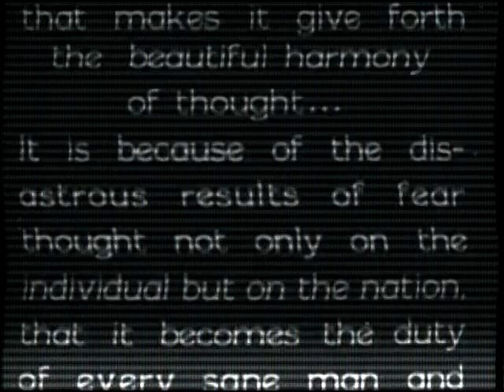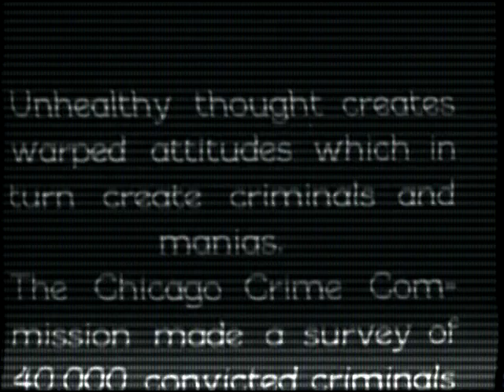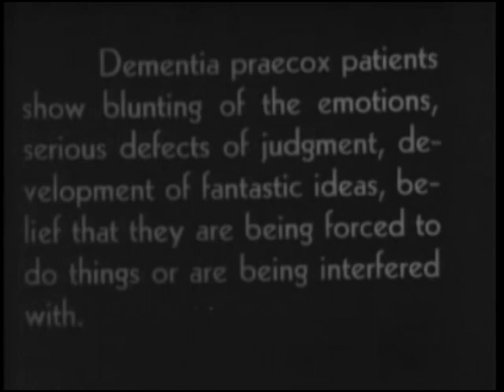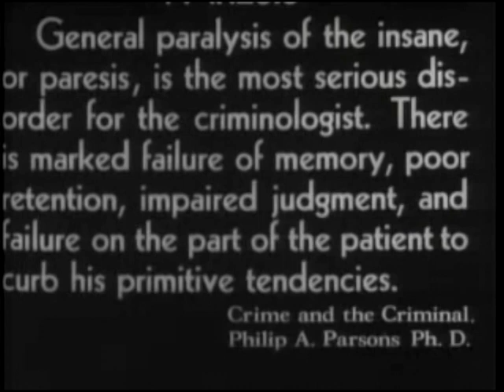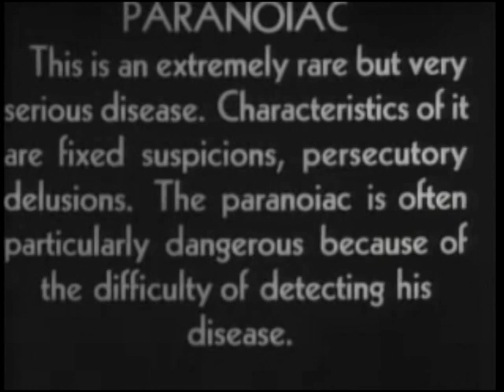GLOBULAR - Paranormaloid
Artist: Globular
Track: Fractalicious Fantastifications

New track!! Appears on "Space Forming" - the latest Various Artist release from netlabel check out their page for free downloads! Video = erm...

Globular